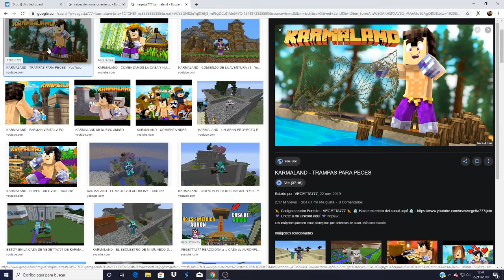ESTE es el DIOS de KARMALAND 4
Like y sub para más videos de minecraft